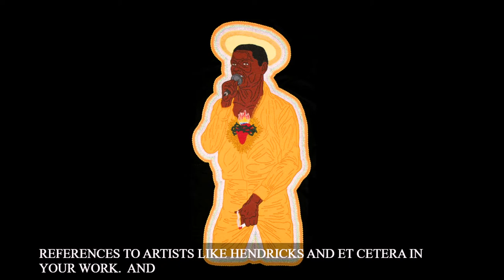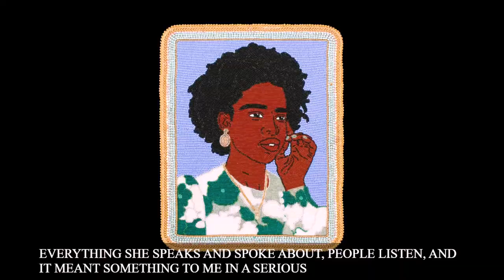“The Dirty South” Weekend: Fahamu Pecou, Kevin Sipp, & Demond "Big Chief" Melancon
Join us as we bring together hip-hop artists, poets, scholars, and more in a series of talks designed to explore the themes of our temporary exhibition “The Dirty South: Contemporary Art, Material Culture, and the Sonic Impulse.” From artistic insights to behind-the-scenes stories, you’ll experience just what “The Dirty South” is all about. 🙌

“The Dirty South” is organized by the Virginia Museum of Fine Arts: Valerie Cassel Oliver, VMFA’s Sydney and Frances Lewis Family Curator of Modern and Contemporary Art.

“The Dirty South” is sponsored at Crystal Bridges by Harrison and Rhonda French Family;  Ramsay, Jaquita, and Sarah Ball; Catherine and Stephan Roche; Esther Silver-Parker; Deborah Wright.

This project is supported in part by a grant from the Arkansas Humanities Council and the National Endowment for the Humanities.